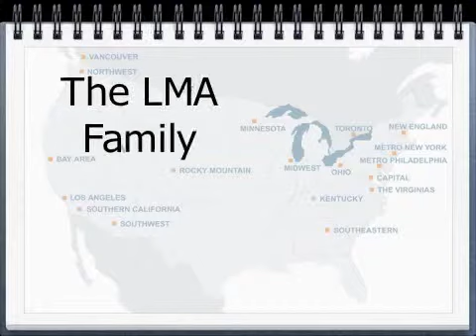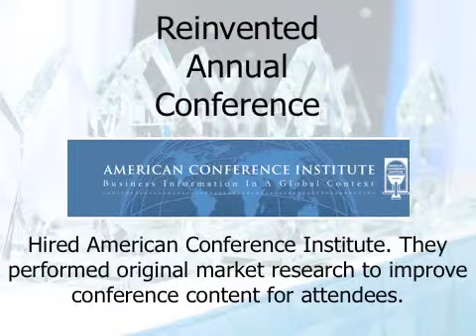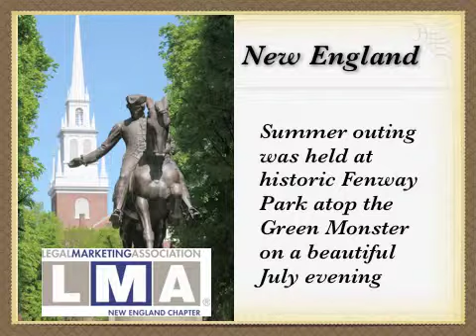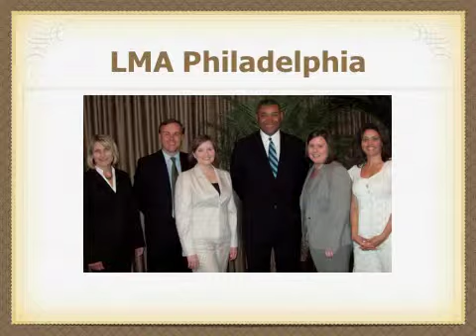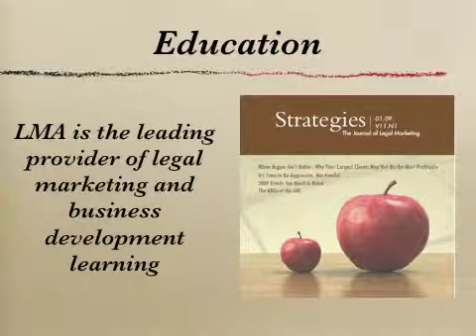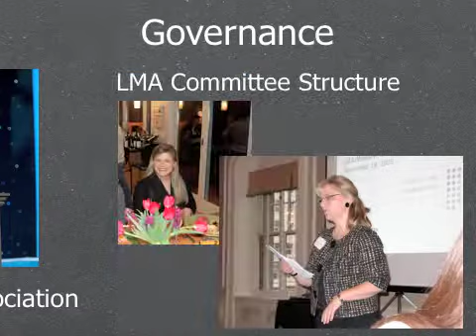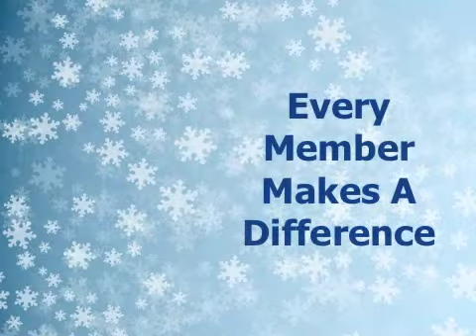Legal Marketing Association: A Year in Review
Learn more about the Legal Marketing Association and its chapters. This video was shown at the Legal Marketing Association's 2010 Annual Conference.